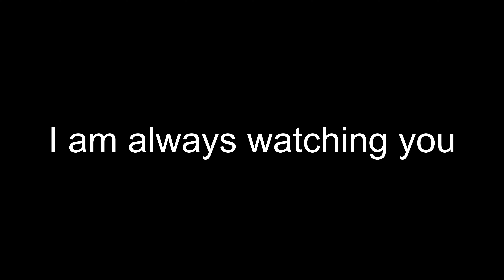Watch at your own risk